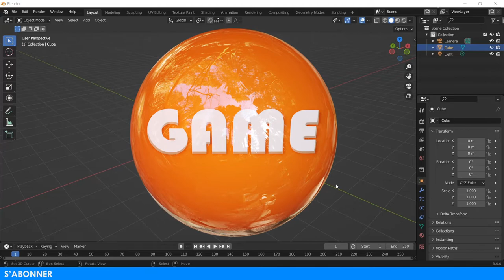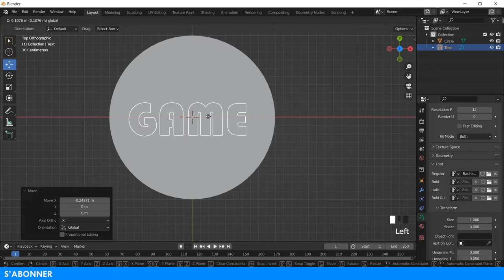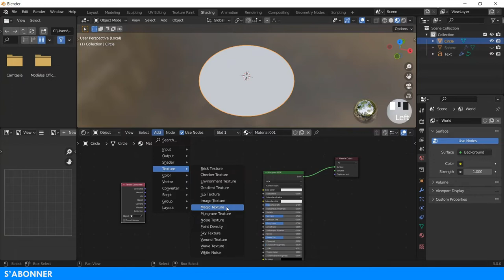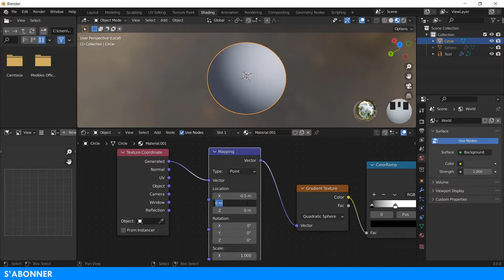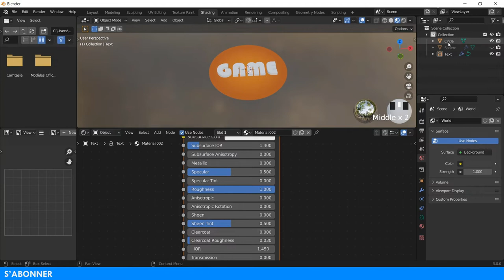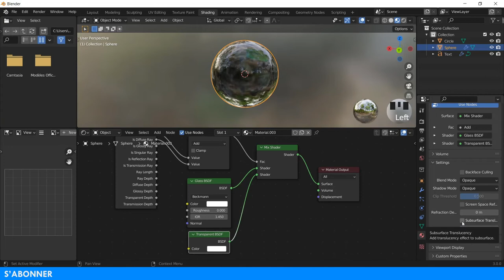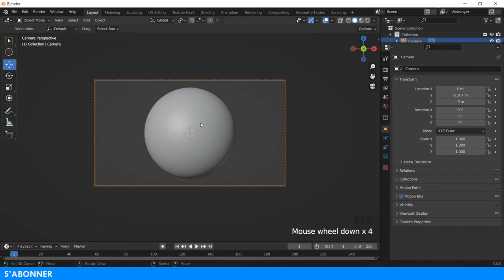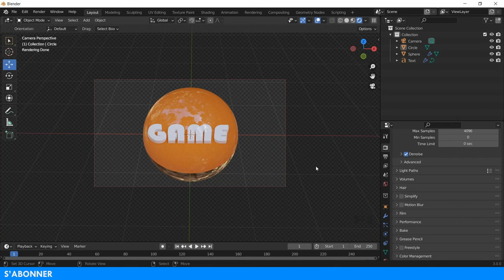comment modéliser sur blender? astuce : un bouton